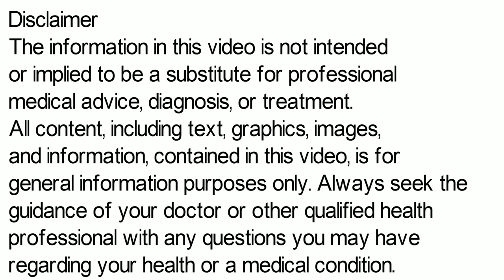Pacimol Suspension, Pacimol 120 Suspension, Pacimol DS Suspension Uses, Side Effects in Hindi